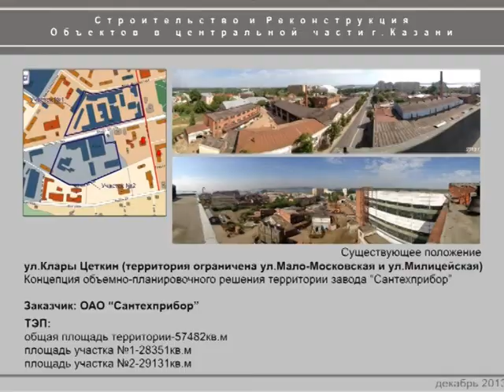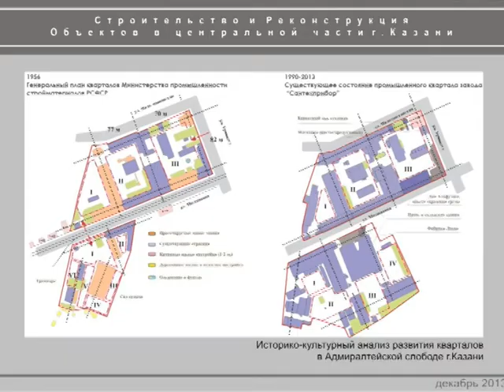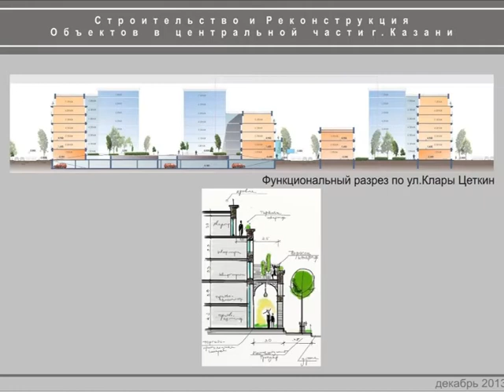Мэрия Казани одобрила строительство 7 объектов в историческом центре города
Сегодня в мэрии Казани на заседании комиссии по вопросам строительства в историческом центре города было рассмотрено 9 объектов. По итогам работы члены комиссии согласовали строительство 7 объектов, а еще 2 отправили на доработку для повторного рассмотрения в следующем году. Как отметила главный архитектор Казани Татьяна Прокофьева, сейчас инвесторы начали проявлять особенный интерес к прибрежным зонам, в частности на озере Кабан. Подробности на